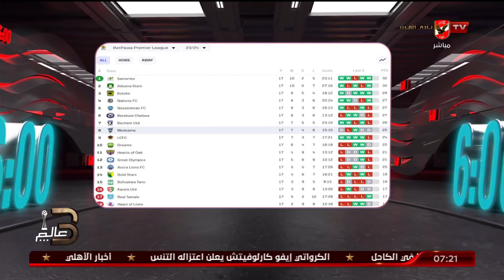تعرف على نقاط القوة والضعف بفريق ميدياما الغانى قبل مواجهه الاهلي مع بلال محسن واحمد مصطفى